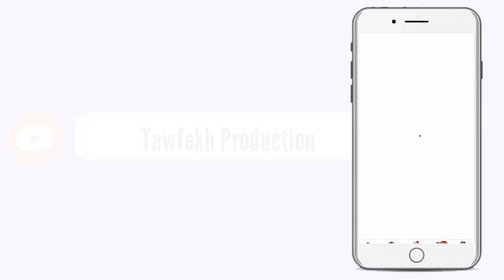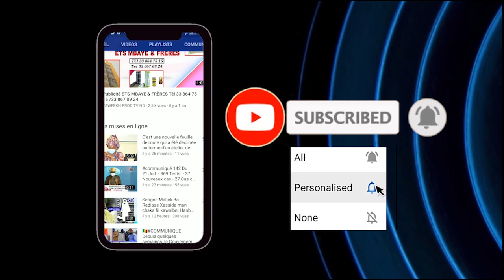Wolofal S.Cheikhouna Gueye Badar GAMOU BADAR GUEYE 1442 H2020